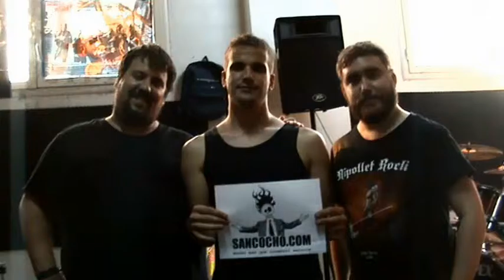Drakum a sancocho.com webzine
Saludos que nos envian miembros de Drakum a sancocho.com webzine. Gracias !!!